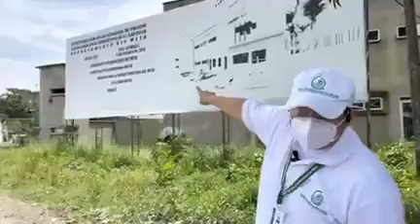Contraloría departamental en el Castillo y Guamal Meta.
Video de El Conuco